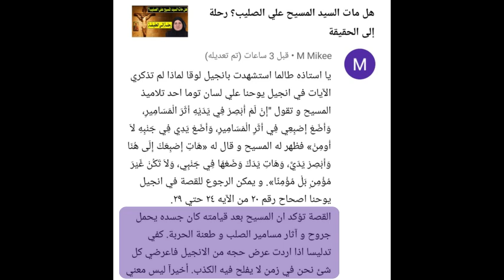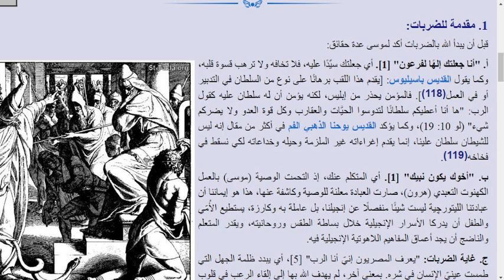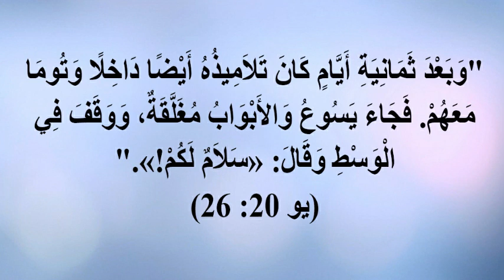هل اعترف توما بصلب المسيح؟ تحليل لنص يستدل به المسيحيين على صلب المسيح ( الرد صادم)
هل اعترف توما بصلب والوهية المسيح؟ تحليل لنص يستدل به المسيحيين على صلب المسيح ..الرد صادم
مسيحي يستدل علي صلب المسيح بقول توما ربي والهي
رابط الباي بال الخاص بالقناة